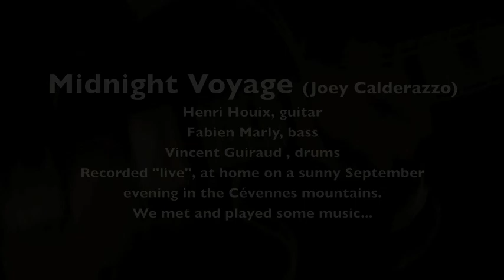Midnight Voyage (Joey Calderazzo) - Henri Houix Trio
Henri Houix, guitar. Fabien Marly, Bass. Vincent Guiraud, drums.
Live and "raw" recording...
Photos by H&H.